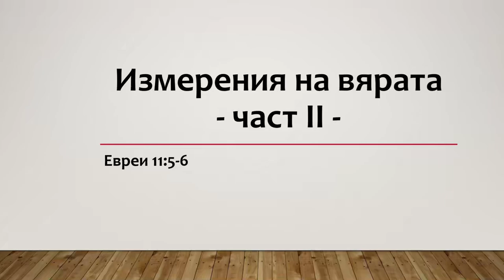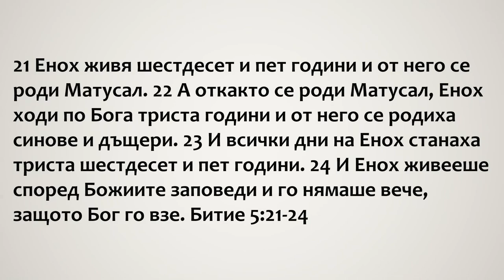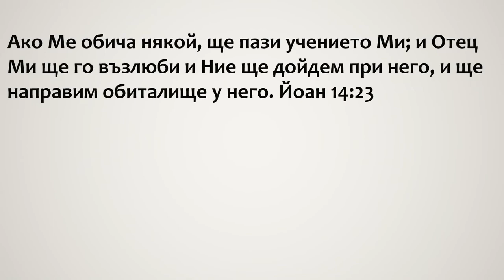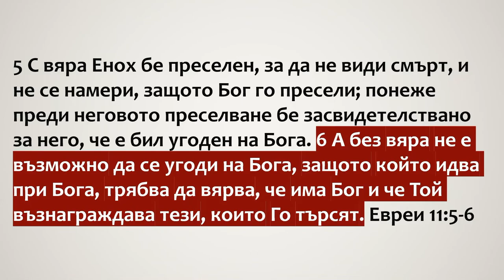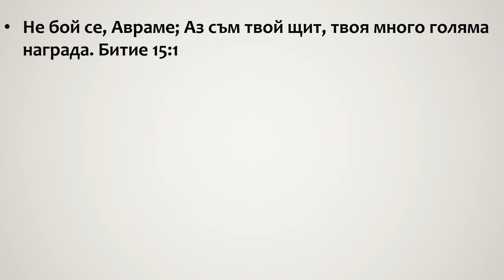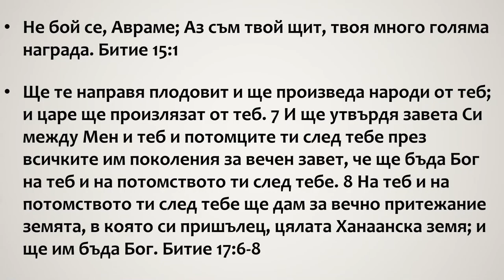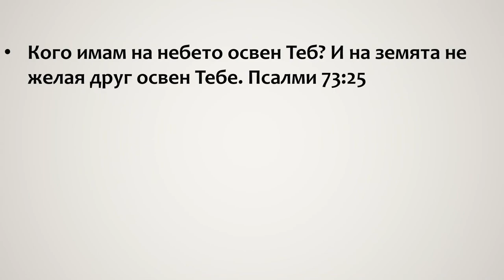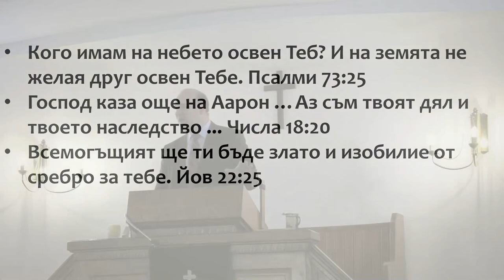45 Моята награда!